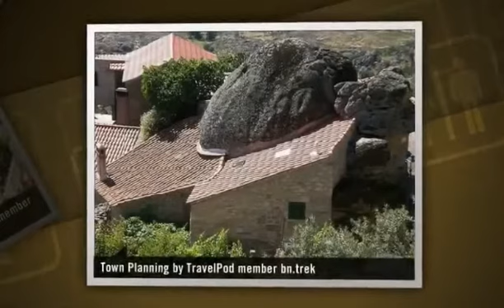"Amazing Village" Bn.trek's photos around Monsanto, Portugal (idanha a nova e monsantoportugal)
Preview of Bn.trek's blog at TravelPod.